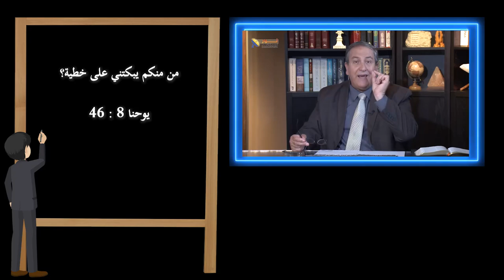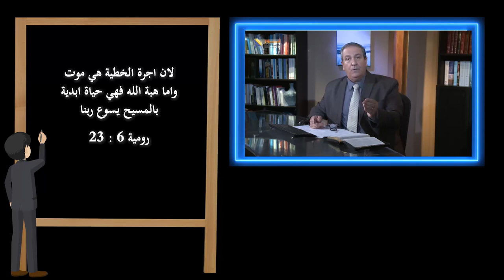554 لا يوجد غفران بدون أساس فالصليب هو أساس الغفران